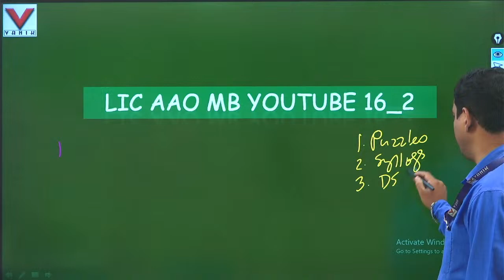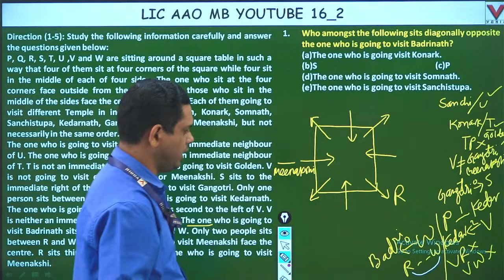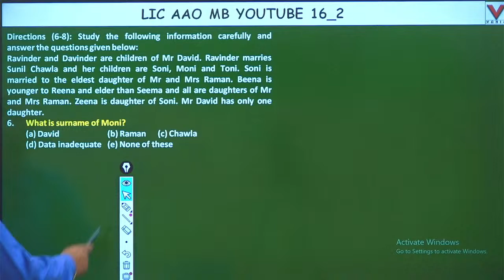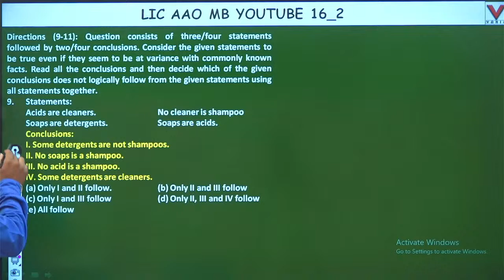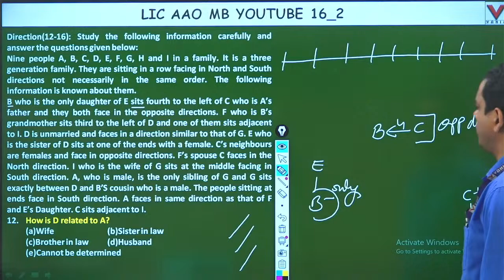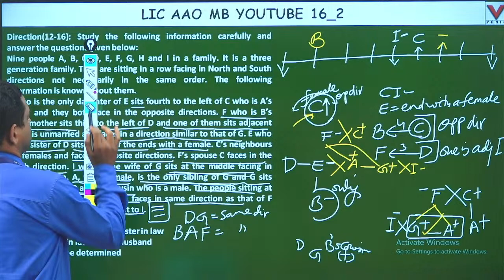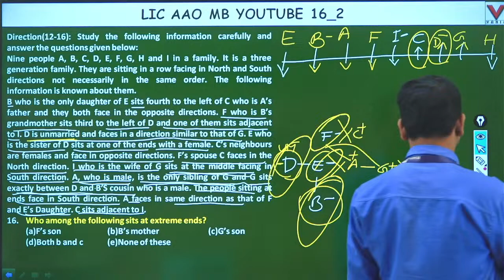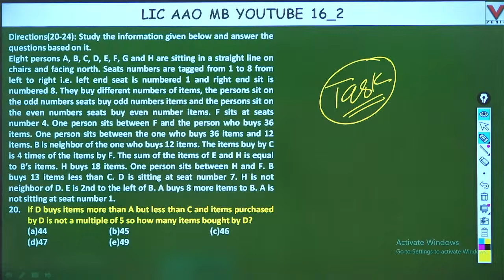16th FEBRUARYlREASONINGlLIC AAO PRELIM MEMORY BASED QUESTION DISCUSSION BY VANIK BEST FACULTY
16th FEBRUARYl REASONING l LIC AAO PRELIM MEMORY BASED QUESTION DISCUSSION BY VANIK BEST FACULTY